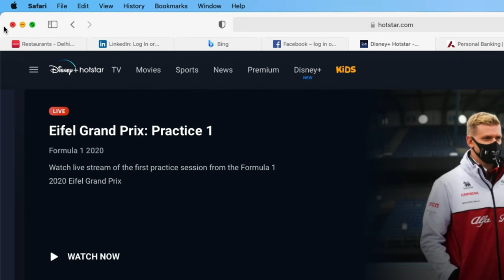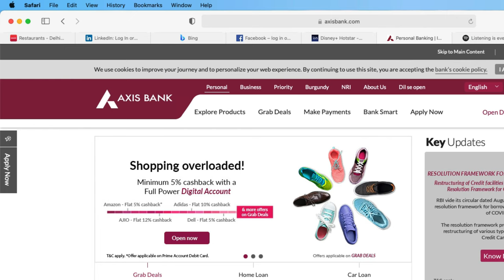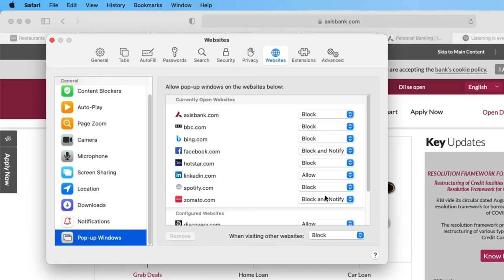How to Turn off Pop Up Blocker on Mac, MacBook Safari Browser in 2024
In this video get the Settings for Turn off Popup Blocker in Safari on MacBook Pro, iMac, Mac Mini, MacBook Air running on Latest macOS. MacOS Big Sur, MacOS Catalina, MacOS Mojave & Earlier. 2024 Updated settings to Quickly Manage and Turn off Website Popup blocking on Safari Browser and From Safari Preferences option. Allow to Access Safari popup on mac Safari Browser

1. You can click the icon to display the pop-up windows.
2. Block: The site can’t display pop-up windows.
3. Allow: The site can display pop-up windows.
    Note: Some websites use pop-up windows for essential content.

00:00 - Intro
00:37 - Method one, To manage All Websites for Popup blocking
01:29 - Method Two, Enable from Browser settings
02:35 - Outro

video Transcript:-

Safari on macOS now become more secure and trusted browner on the internet. Because it comes with live privacy report tracking and Popup blocker settings on safari preference.

First, Open Safari Browser on Mac, Click on the Safari menu and click on the Preferences option than move to the Website tab, here's all visited Websites in the listed with thee custom options like "Block popup" for all time, "Allow Popup" for all time and Third is "Block and Notify" when you open on your Browser.

You can click the icon to display the pop-up windows. By default, I recommend selecting this option because Some websites use pop-up windows for essential content. otherwise Select allows for completely Turn off Popup Blocker on Mac.

here's my banking website, I set Block and Notify Option in Pop up Windows settings, try another way to change settings for individual URLs from the browser, just right click on the Web search field, and click on Settings for this website. and select the "Block and Notify" option in the Popup windows option. Then whenever I visiting the website, the Website shows a popup icon on top of the search field. when I click on it. The browser opens a popup for me otherwise it will stay blocked.

Now, what is Block option means? The site can’t display pop-up windows. To turn on popup for all websites, you have to keep the selected option Allow When visiting other websites.

and What is the Allow option means? The site can display pop-up windows.

The website list in the First section sees the default action that you applied for the website. and Second section is showing your manual actions that you have taken later on.

That's the most secure way to block unwanted popups while you visiting selected websites or All websites.

XX XX